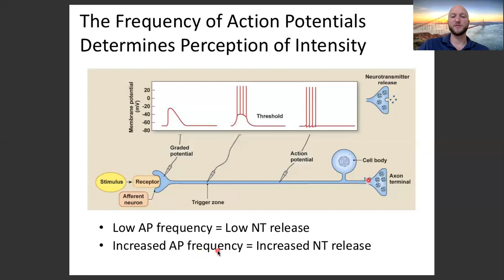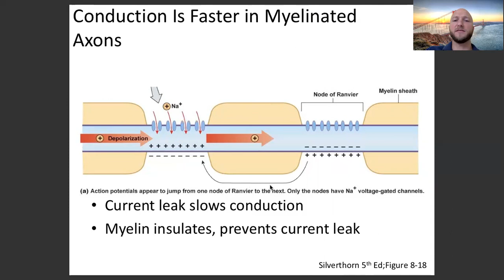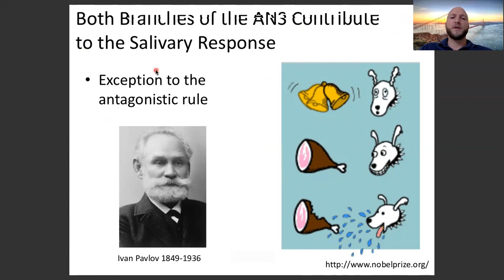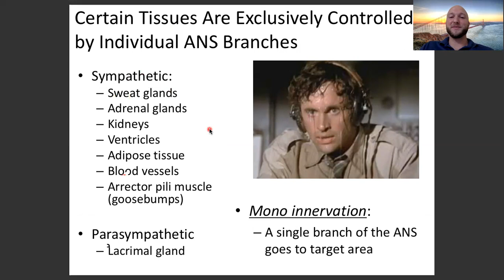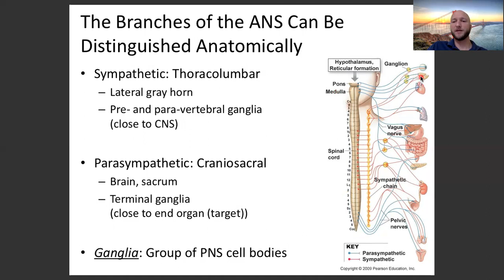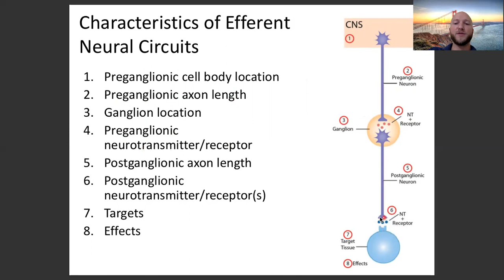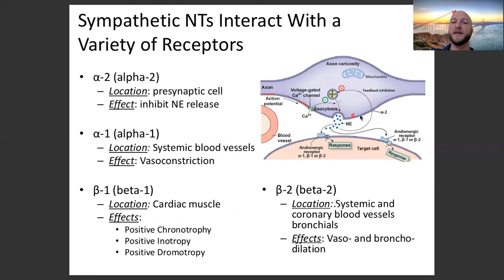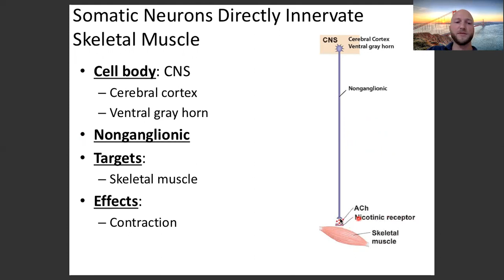S2P3 part 5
S2P3 part 5 - biosc140 human physiology - nervous system